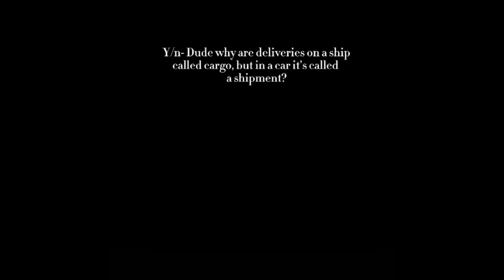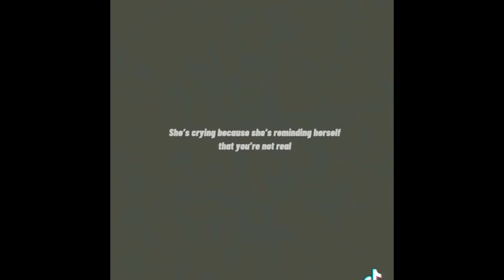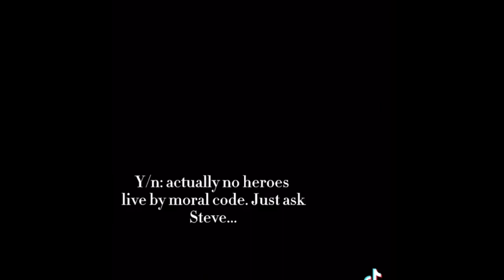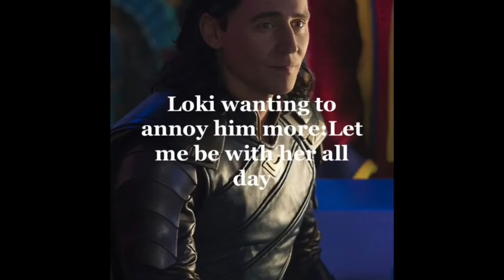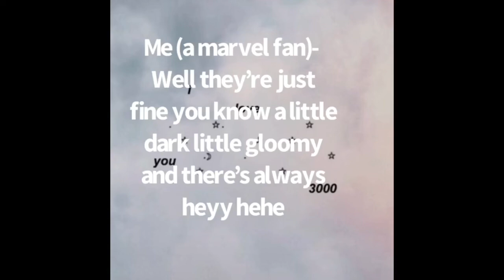Marvel Tiktoks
I don’t own the tiktoks that are use in this video they were all created by various amazing creators.